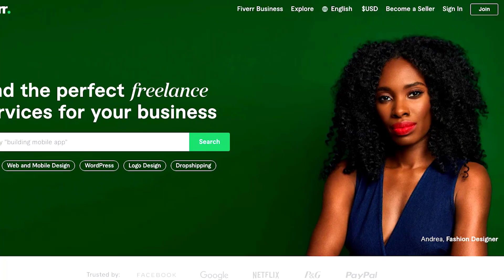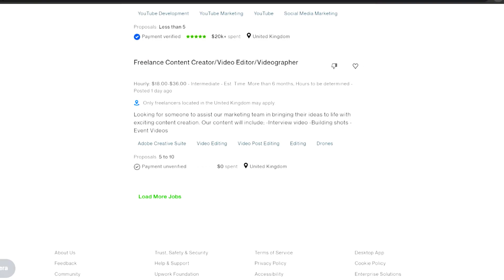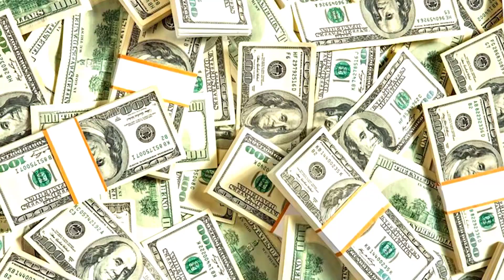10 Genuine Ways To Make Money Online💰(No Degree) //Beginners 2023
10 Genuine Ways To Make Money Online when you have no degree and you're a beginner in making money online.
0:00 Make Money without
0:28 #1
1:23 #2
2:36 #3
3:51 #4
5:45 #5 Courses
7:15 No experience
8:48 #6
10:52 #7
12:35 #8
13:36 #9
14:28 #10
16:30 Have income now
17:00 If you don't see clear, do this
BOOK YOUR CLARITY SESSION to create your plan from 9-5 to more freedom

I'm Rachel and help mid-career professionals TRANSITION from an unfulfilling job to turning your passion into income. Exit your 9-5 with a PLAN.
Find Clarity, Confidence with your clear roadmap to live the life you desire🌼

If you'd like to watch the replay of 10 ways to make money online, find it